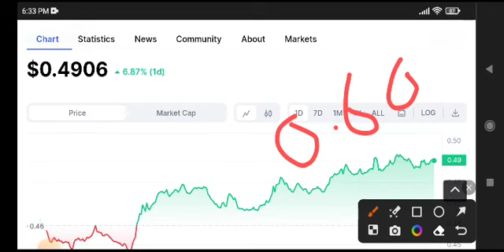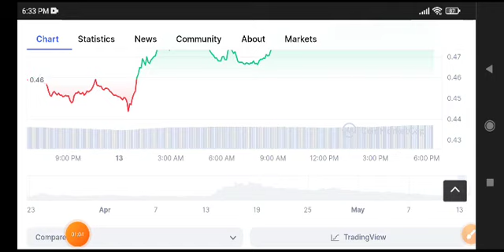ID COIN News Today! Space ID Price Prediction Today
Queries Solved:
1.  today target
2.  price today
3.  price prediction
4.  token today target